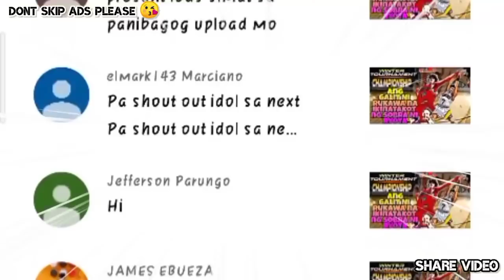Championship - Ch.186 - Ang Malagim na sasapitin Ni Sakuragi kay Rukawa.